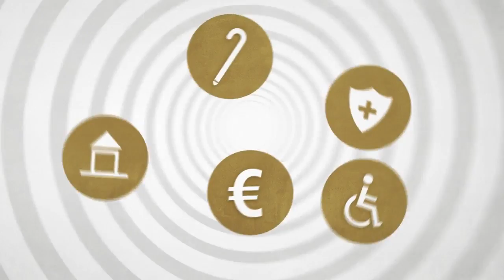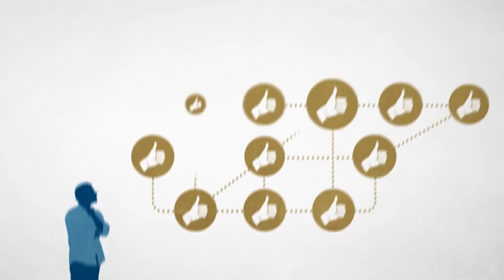Was genau macht ein Vermögensberater und wieso sollte jeder einen an seiner Seite haben?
Büro für Deutsche Vermögensberatung
Philipp Merz
Daimlerstr. 26-28
91301 Forchheim